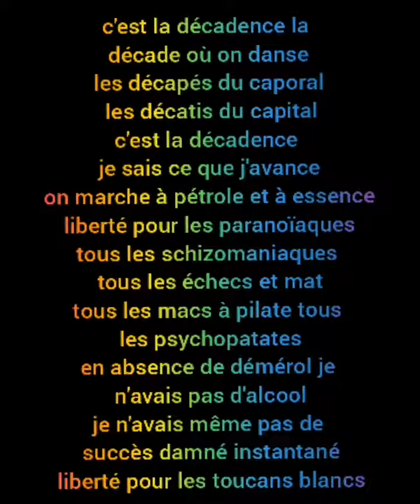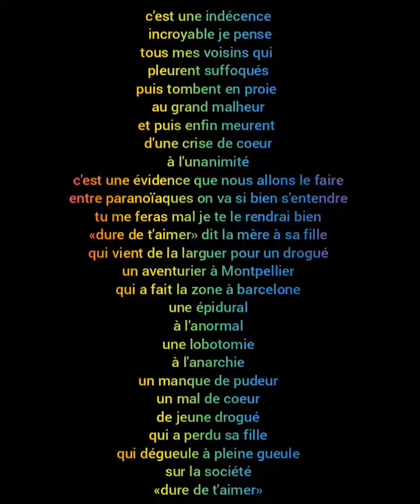Décadence Lyrics Jean Leloup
Musique par Jean Leloup